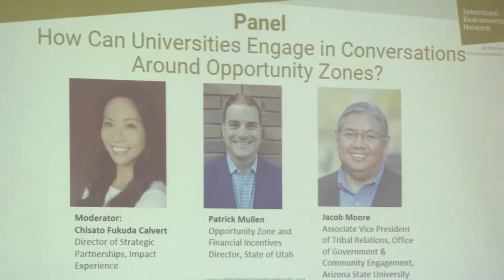Panel: How Have Universities Engaged in Conversations around Opportunity Zones?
At IEN's ESG & Community Impact Investing Roundtable (September 6, 2019, UC Berkeley Haas School of Business)

Speakers: Chisato Calvert, Director of Strategic Partnerships, Impact Experience (Moderator); Jacob Moore, Assistant Vice President, Tribal Relations, Arizona State University; Graham Richard, Former Mayor, Fort Wayne, Indiana.